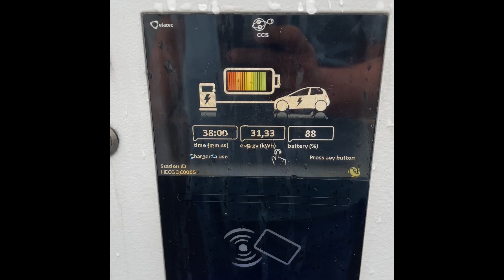Can You CHARGE an EV in the RAIN🌩😫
Is it dangerous to charge your electric vehicle in the rain?  Watch and find out.
It is totally safe to charge in the rain.  The charger doesn't send out any power or electricity until after the connection is made.
I am using and OPP Connect charger here in Hawaii.  You can see how much it costs here and how much my battery had charged.
I was enjoying a cup of Starbucks coffee while patiently waiting to charge.
I get around 50KWH at the charger here in Hawaii.  It is the Max that I know.